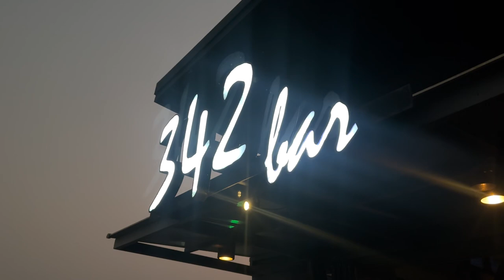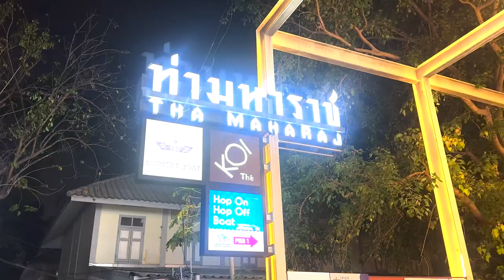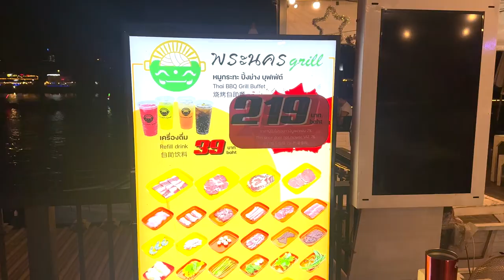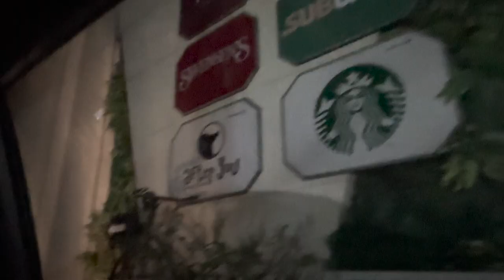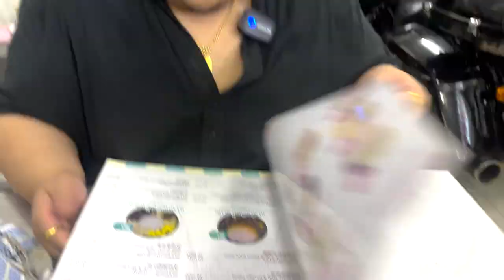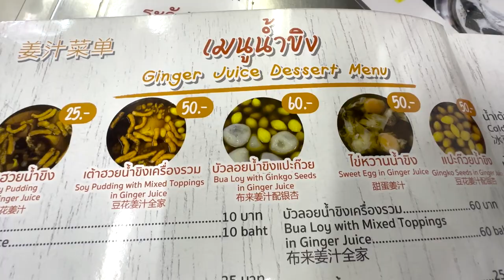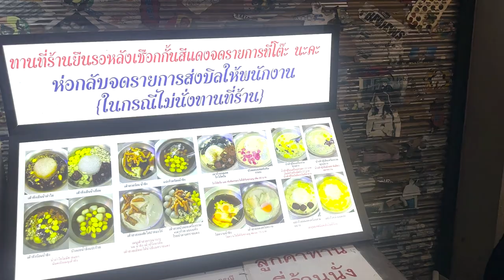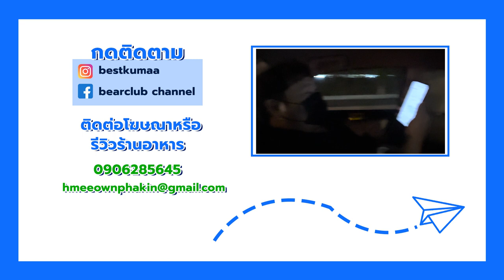บาร์ลับวังหลัง เเอ๊บกินหมูกะทะ ปะทะ น้ำจิ้มโครตเด็ด!! no.1 กินครั้งเดียวถูกใจตลอดไป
สุกี้หม่าล่าที่ 1 ในใจตลอดกาล VLOG I หมีอ้วนพากิน I สุกี้ดาราลาดกระบัง

สุกี้จินดา ห้วยขวาง มันเริ่ดจริงค้าา!! รอ 30นาที เร็วเว้อออ I หมีอ้วนพากิน

ร้านเกาหลีมีหอยนางรมเสริฟ์ 350 ถูกเกินจริง กำไรอยู่ไหนก่อน!!! Ep.304

สอนทำกุ้งเเช่น้ำปลา วิธีล้างกุ้งให้ตัวใส ไม่คาว กินหมูกะทะ 3กิโล เเก๊งกินจุ Ep.305

อู๊ด อู๊ด หมูกระทะ อินทามระ59 ตัวตึงห้วยขวาง TOP5 | หมีอ้วนพากิน Ep.303

หม่าล่าหม้อไฟห้วยขวาง Y2K ตัวเเม่!!  | หมีอ้วนพากิน Ep.302

สุกี้จินดา ร้านใหม่ๆสับๆ สาขาอุดมสุข58 น้ำจิ้มโครตเด็ด เผ็ดลิ้นชาจริ๊งงง!!